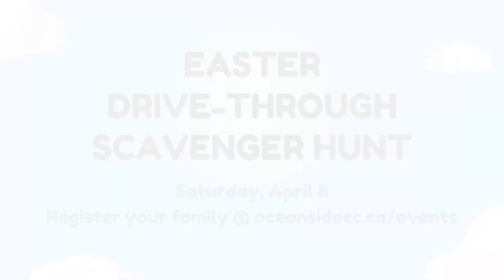Easter Weekend Invite | 2023 | Oceanside Community Church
Join us this Easter weekend for our Good Friday service, Easter Drive-Thru Scavenger Hunt for families with kids, and Easter Sunday services, April 7-9!